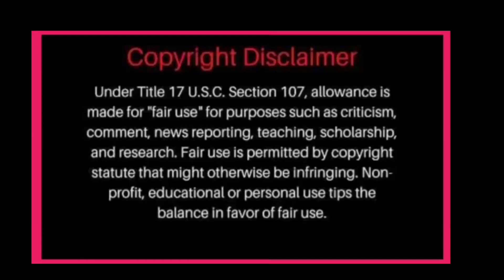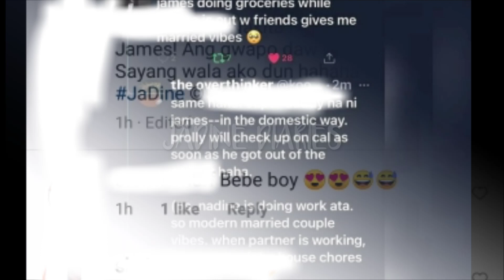OMG! JADINE SPOTTED TOGETHER NGAYUN WALA NG ITATANGGI PA NAGSASAMA NA SA CASA REID MULI ANG DALAWA!?